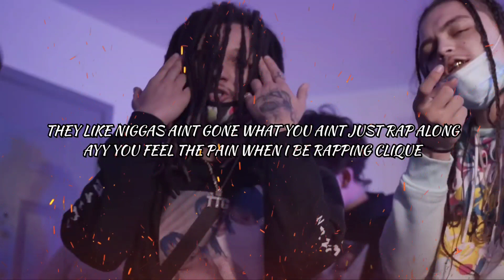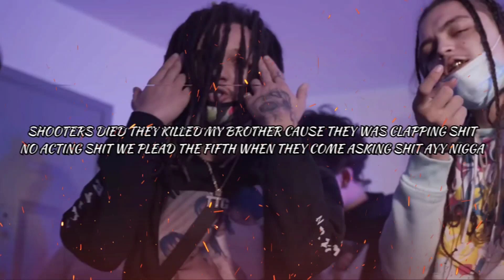OMBE Manny - EBK Ft ActOut Zay (Lyrics)